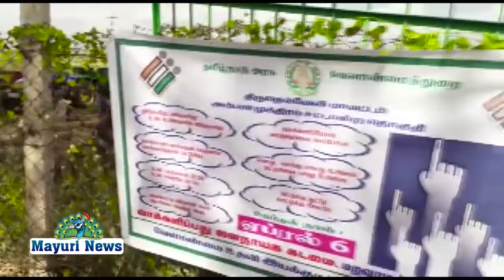100% வாக்களிப்பதன் அவசியம் குறித்த விழிப்புணர்வு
திருநெல்வேலி மாவட்டம் அம்பாசமுத்திரம் அபிராமி திரையரங்கம் முன்பு 100% வாக்களிப்பதன் அவசியம் குறித்த விழிப்புணர்வு ஏற்படுத்துவதற்காக வயல்வெளிகளில் நடைபெற்ற நிகழ்ச்சி